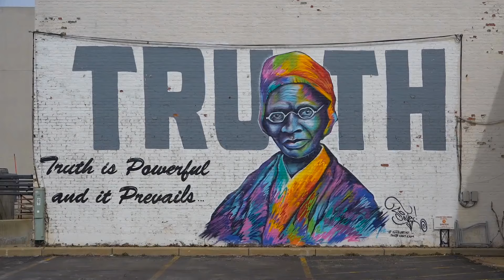MICHIGAN Cities: TOP 10 BEST PLACES TO VISIT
If you're planning a trip to Michigan, don't miss these top 10 best places to visit!

In this video, we're sharing our list of the 10 best places to visit in Michigan. from beautiful lakes to charming villages, these are the perfect places to explore on your trip to Michigan!

If you're looking for a beautiful place to visit in Michigan, be sure to check out these top 10 best places! From charming villages to beautiful lakes, these are the perfect places to explore on your trip to Michigan!

Thank you for checking out Travel Thoughts. We are here to help people find the best places to go when on vacation with stuff to do, where to go, and most importantly where to eat.